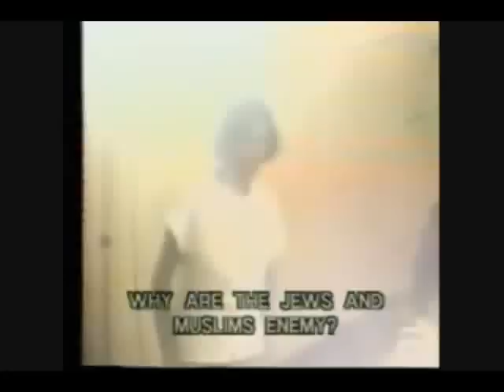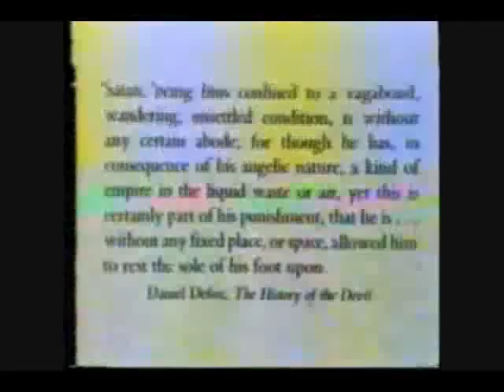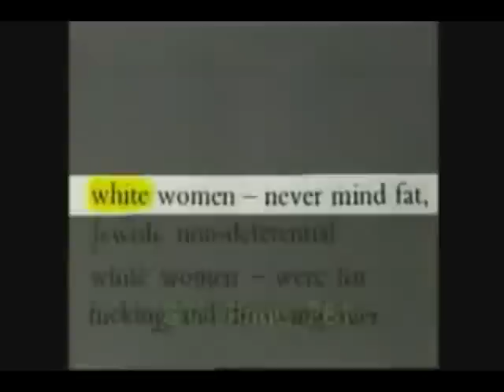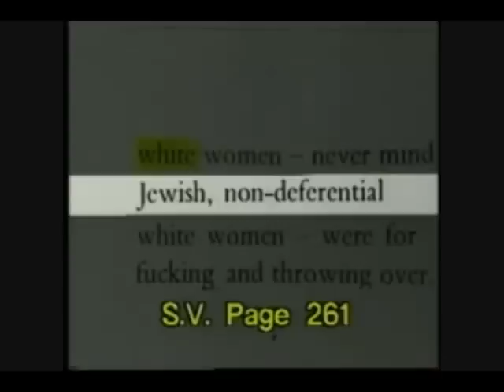Why are the Jews and Muslims Enemy?